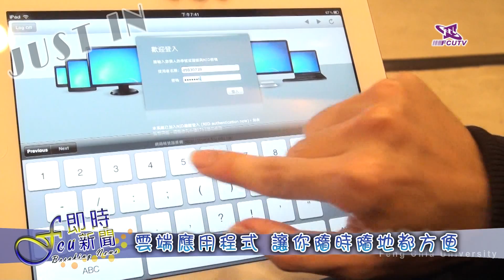Fcutv"J-News".20120302.雲端應用程式 讓你隨時隨地都方便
一百學年度第二學期第一週即時新聞

Breaking news：雲端應用程式 讓你隨時隨地都方便

　PS.校內連線速度較快